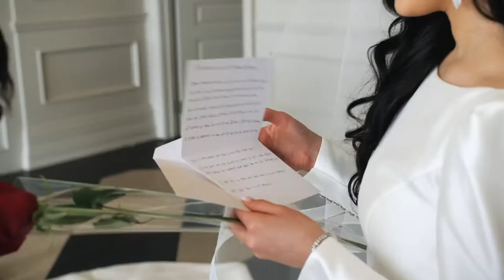Mimmi and Justin Halioua Wedding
Video by Birdhouse Media